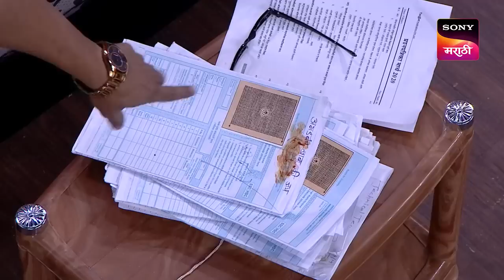Maharashtrachi Hasya Jatra - महाराष्ट्राची हास्य जत्रा - Ep - 91 - Full Episode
Episode 91: Laughter Dose
Best comedy talent of Maharashtra will perform hilarious skits on different topics in each episode. Few episodes will have special guests who will further spice up the performances of the artists. The performers will be judged by veteran actors like Prasad Oak and Sai Tamhankar.

About The Show:
The best performing show is back with its new season. The best comedy talent of Maharashtra will perform hilarious skits and will compete against each other to win the season title. The performers will be judged by veteran actors like Prasad Oak and Sai Tamhankar.